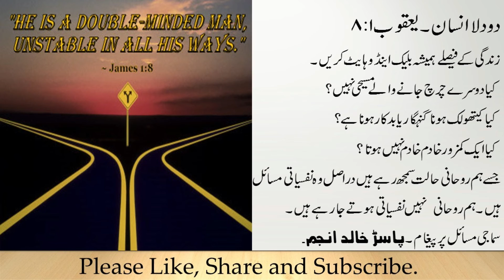do dila shakhas, message by Pr. Khalid Anjum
take your decision black & white.
confuse man never be successful.